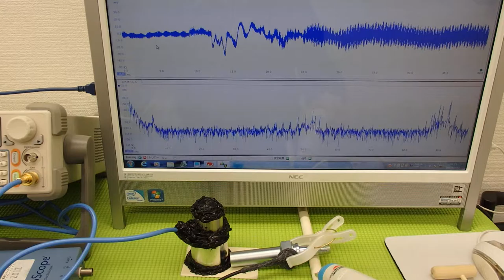超音波実験 Ultrasonic experiment （超音波システム研究所 ultrasonic-labo）